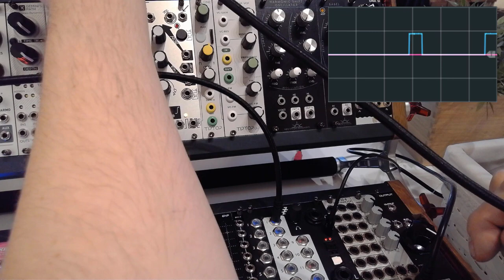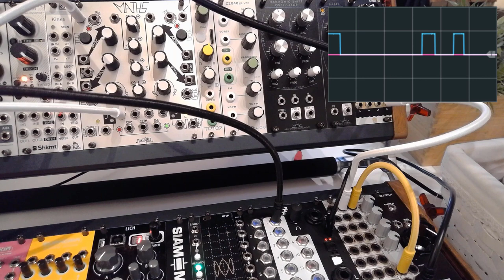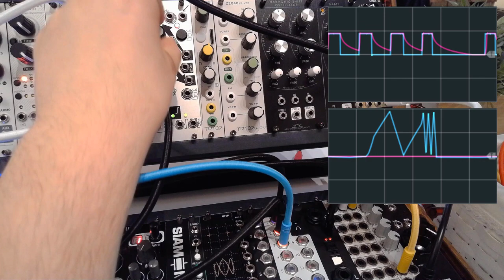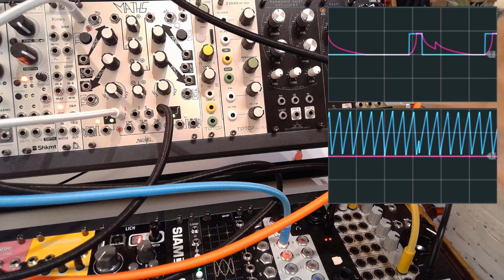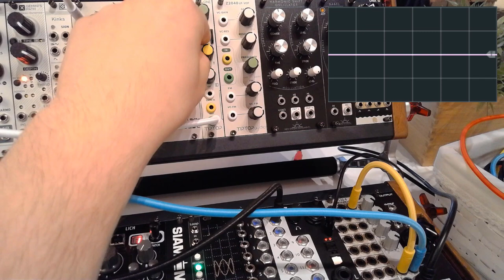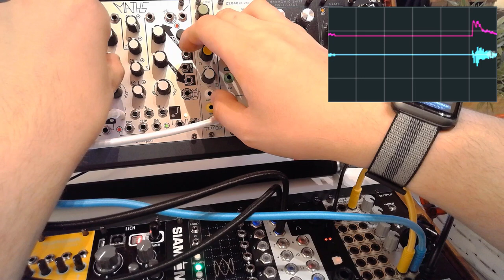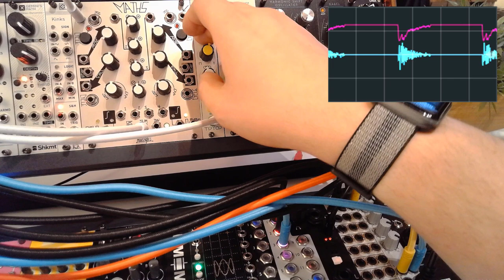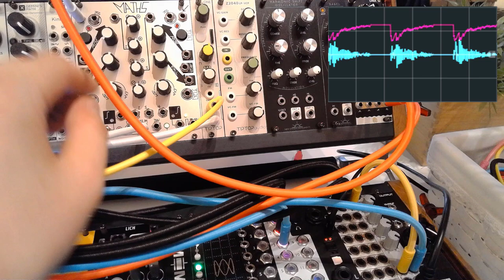Episode 41: Make Noise Maths 101 | Eurorack Modular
➤ Worldwide | First 10 will get free worldwide shipping with code "themodularclubhouse" on their order of the new Dualo Exquis controller (both PURE and DELUXE versions).

Beginners look at Make Noise Maths
Envelope, LFO, Envelope Follower, SideChaining

00:00 Intro
01:18 Overview
01:45 Envelope
05:15 LFO
07:45 Envelope Follower
10:13 Sidechaining
13:51 Conclusion